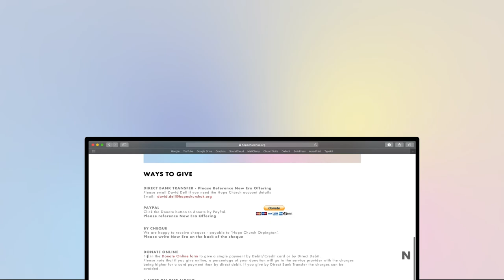New Era - Online Communities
Shown Sunday 16 August 2020
Creating an Online Community expressed physically
By Tony Hall

NEW ERA
- Releasing Micro Missions
- Relaunching Local Congregations
- Establishing Community Ministry
- Multiplying Gifts & Leadership to equip the Church